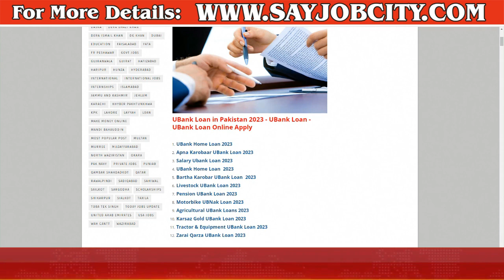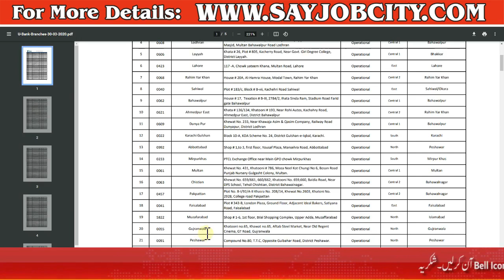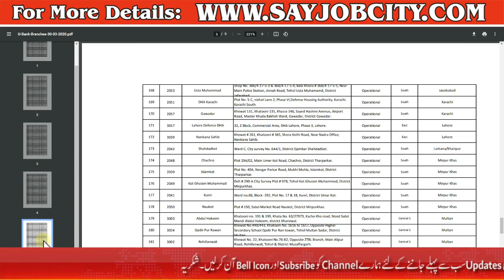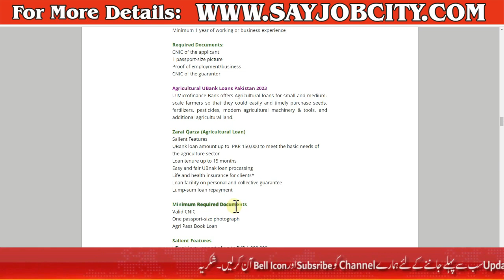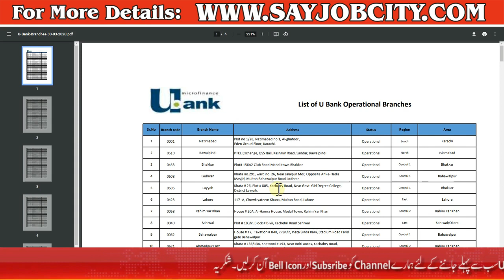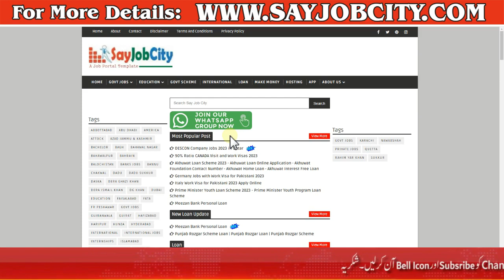Ubank Loan Online Apply - Ubank Loan 2023 - Ubank Personal Loan - Ubank Business Loans Application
U Microfinance Bank Ltd. (Ubank Loan) is a wholly-owned subsidiary of Pakistan Telecommunication Company Limited (PTCL) – Etisalat Company. The bank has a network of more than 200 branches, across 183 cities and rural areas in Pakistan and offers a wide range of microfinance UBank loans, deposit products, and branchless banking solutions. UBank’s branchless banking offers services under the banner of UPaisa in collaboration with Ufone (Pak Telecom Mobile Limited). The service is offered at nearly 45,000 agent locations across Pakistan.